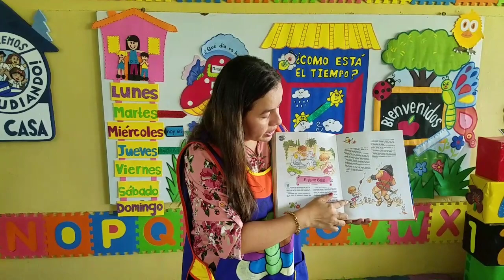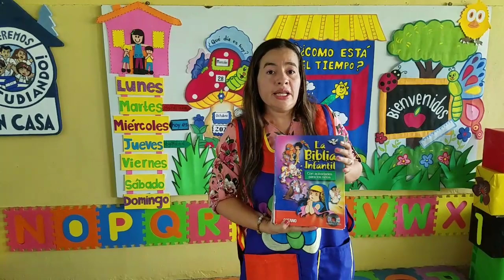28 de octubre Prebásica (3) – Comunicación y Representación